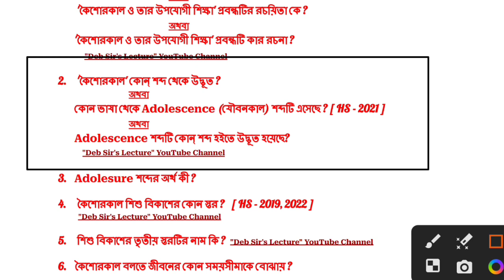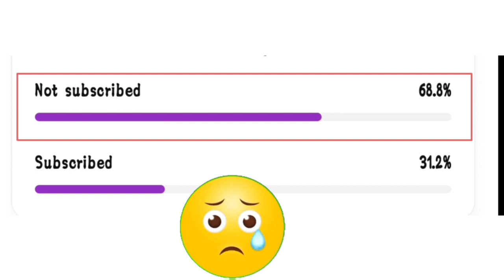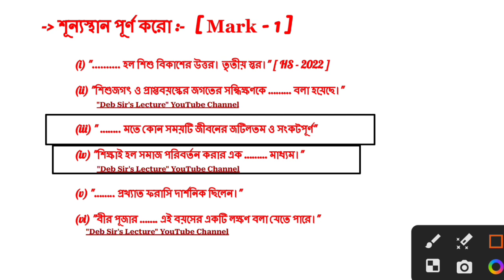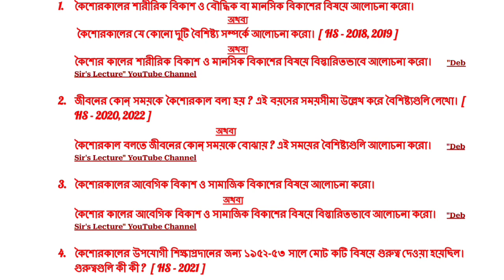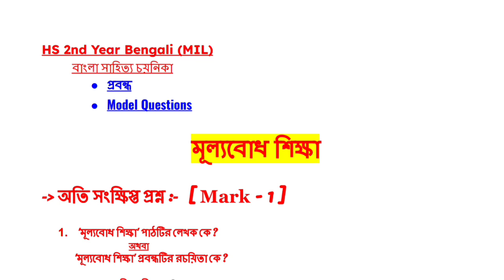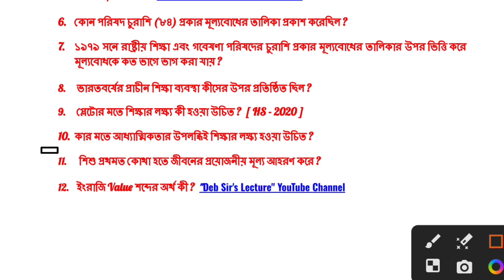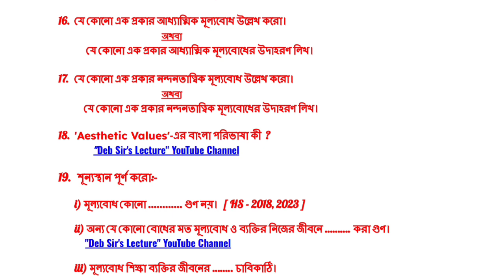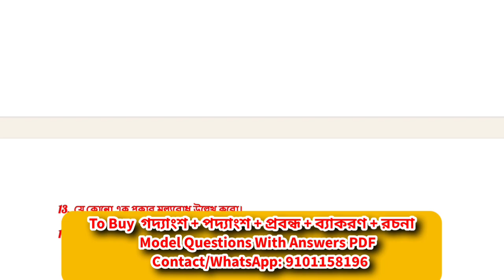HS 2nd Year Bengali (MIL) Important Questions 2024 | HS 2024 Bengali Common Questions Answer | AHSEC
In This Video I Discussed About HS 2nd Year Bengali (MIL) Model Questions (Common/Most Important Question) For The HS 2nd Year Exam 2024 : In The Simple Bengali Language.

     🔥 Bengali (MIL) : গদ্যাংশ + পদ্যাংশ + প্রবন্ধ + ব্যাকরণ + রচনা Model Questions Answer (99% Common Questions) PDF Available ( Rs. 200 Only )

    🔥 HS 2nd Year English Full Course Available
    🔥 HS 2nd Year Bengali (MIL) Full Course Available ( Rs. 300 )

_Key Words:-

2021 hs 2nd year Bengali question paper
HS 2nd year Bengali matri ridoy important questions answer
hs 2nd year Bengali common questions
hs 2nd year common questions answer 2024
hs Assam Bengali important questions 2024
Bengali AHSEC 2024 exam
bengali important question 2024 class 12
hs 2nd year Bengali poetry questions answer ahsec class 12
hs 2nd year Bengali question answer in assamese
hs 2nd year Bengali Model question answer 2024
hs 2nd year Bengali important question 2023 Bengali medium
hs 2nd year Bengali important question 2024
Bengali medium
hs 2nd year Bengali question paper ahsec 2024
hs 2nd year Bengali most important question answer 2024
ahsec 2nd year Bengali common question paper
hs 2nd year Bengali important question answer 2024
HS 2nd Year Bengali Important Questions | HS 2024 Final Exam | Bengali | AHSEC
HS 2nd Year Bengali (MIL) Model Questions | Important/Common Questions Answer | HS 2024 Exam | AHSEC

                            ~~ ধন্যবাদ~~